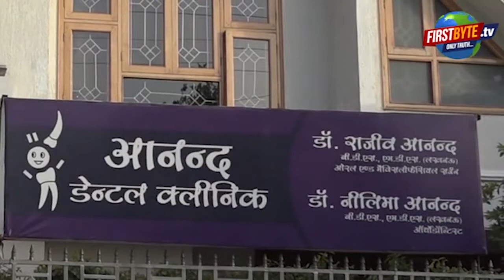कस्तूरबा विद्यालय की 90 छात्राएं हुईं एकाएक बीमार, अफरातफरी । Firstbyte.Tv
मवाना के कस्तूरबा आवासीय विद्यालय में हुआ यह हादसा
चाय पकौड़ी खाने के बाद बिगड़ी छात्राओं की तबीयत
कई 90 छात्राएं हुईं एकाएक बीमार, 90 छात्राएं प्रभावित
तबीयत खराब होने पर मेरठ भी किया गया रेफर
गर्मी भी एक वजह हो सकती है इस घटना की-बीएसए